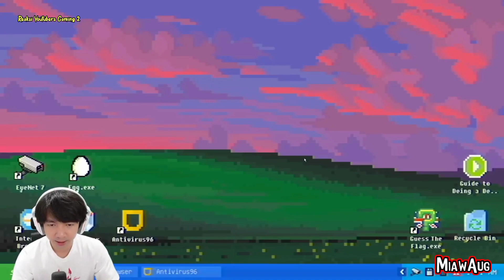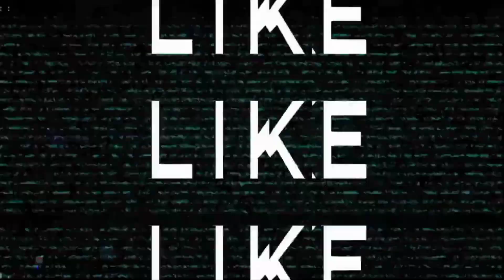Teriakan Nyata MiawAug,Windah Basudara,Dan Viidee Dijumpscare Mantan - Fears To Fathom Carson House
Hallo guys kembali lagi dengan reaksi youtubers gaming.dan kali ini reaksi miawaug,windah Basudara,dan Viidee saat di jumpscare oleh cewek yang lagi mabok narkoboy.yang dimana karakter game ini lagi nungguin rumah yang di minta oleh pemiliknya. akan tetapi ada seseorang yang mengintainya dan apakah yang akan terjadi selanjutnya yuuk langsung saja nonton videonya dan jangan lupa like komen share dan subscribe ya guys terimakasih 🙏